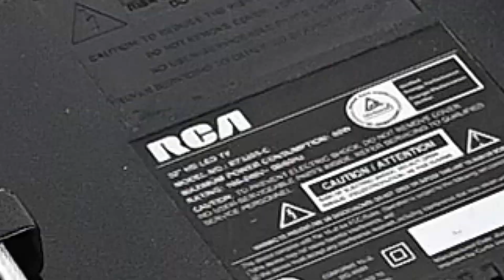Heavy Duty Tilt Wall Mount Bracket w/Safety Lock for TV 37'' to 70'' inch - PrimeCables®